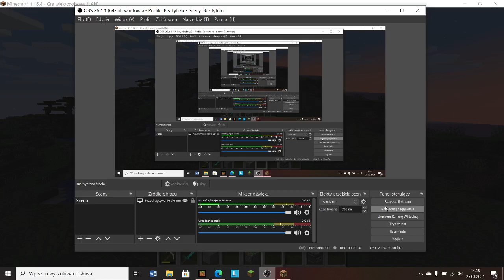Rakieta bez modów w minecraft